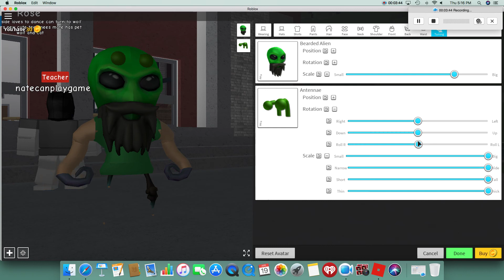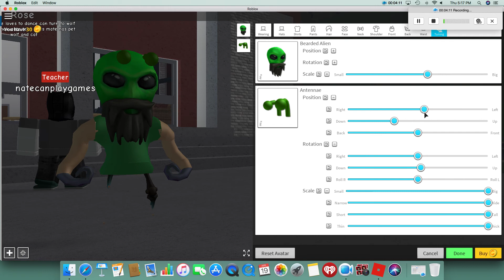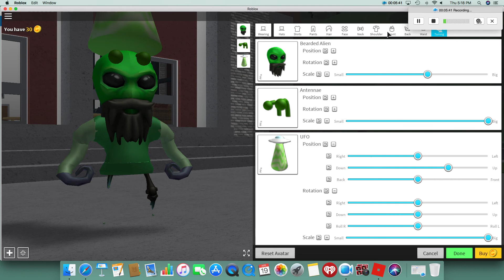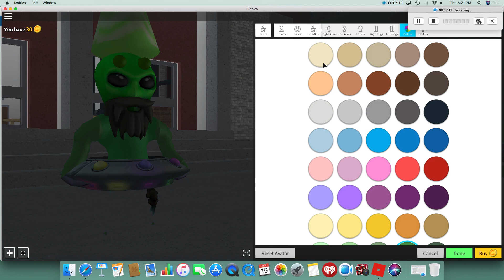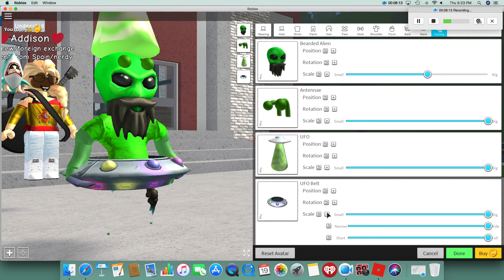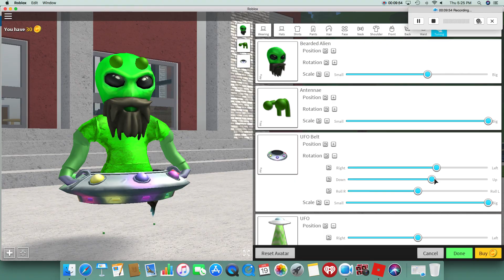How to be an alien in robloxian high school!